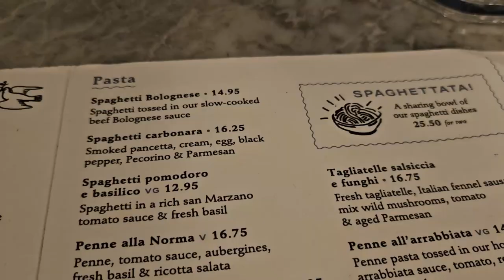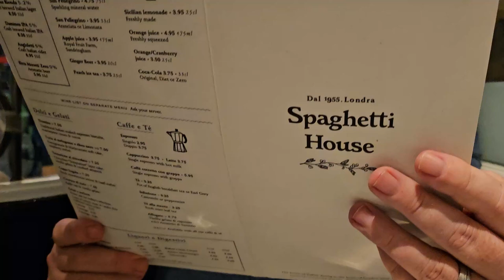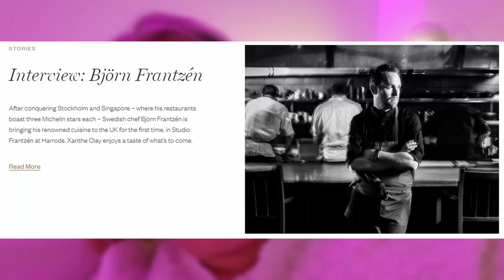EPIC LUXURY SHOPPING & YOUTUBER MEET-UP IN LONDON! 🤩 DAY 1: HARRODS 🥂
What a day! 🤩  And it was only Day 1 of an epic Fendi & YouTuber meet-up weekend in London! Today it was all about Harrods. 🤩

It's official, I have the GREATEST FENDI CLIENT ADVISOR in the world! And you can too! Valentina (Harrods) is available on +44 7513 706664 You won't regret making contact!

Fendi took us to lunch at Harrods' rooftop restaurant, Studio Frantzen, it was STUNNING, and I'm still STUNNED.

Then it was back to Fendi RTW where we bumped into @ClaireLouiseLuxe @somuchdesignwithhanne & @luxuryandlifeinthemiddle for chats and champagne! 🥂🤩

Also, go and check out @ameliarosescloset fabulous styling, she'll make you want to buy ALL THE THINGS! 💖

0:00 Outfit of the day
1:11 The journey
1:36 Lunch by Fendi & RTW
3:37 Latest Fendi bags & shoes
5:04 Valentina and My Mini Baguette repair
5:42 Champagne & YouTube friends!
8:36 Dinner and drinks
10:01 All about the day!

💸 B U Y  T H E  T H I N G S ! 💸
✨ My Fendi client advisor Valentina (Harrods) can help on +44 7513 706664

📸 F O L L O W M E 📸 on Instagram and Twitter
✨ J O I N  U S ✨ Thank you, gorgeous person, for swinging by my channel! ✨ Give the videos you enjoy a thumbs up 👍🏼 and leave me a comment so we can CHAT LUXURY! 🤩